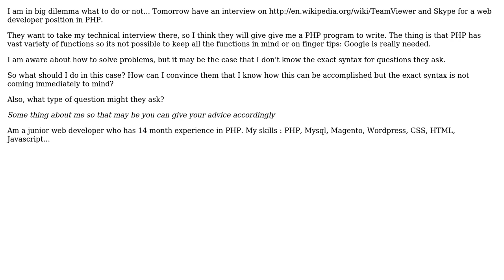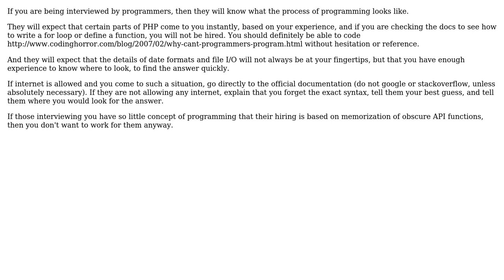How can I prepare for an interview over TeamViewer and Skype?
With thanks & praise to God, and with thanks to the many people who have made this project possible! | Content (except music & images) licensed under CC BY-SA | Music | Images & others | With thanks to user Sklivvz user Shine user Eric Wilson and the Stack Exchange Network Trademarks are property of their respective owners. You are responsible for your own actions.